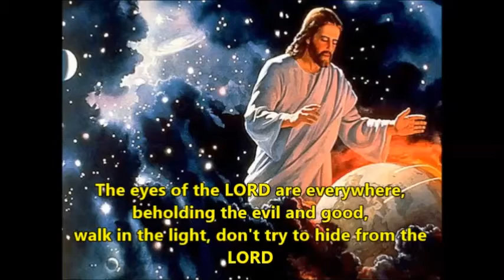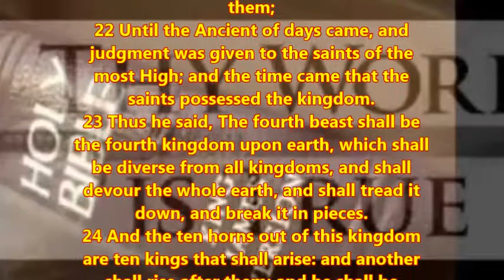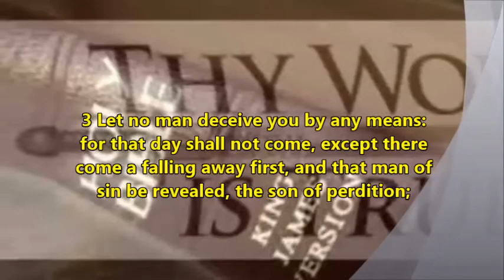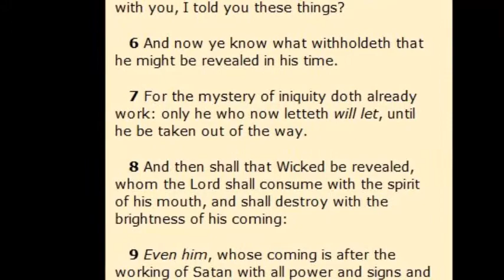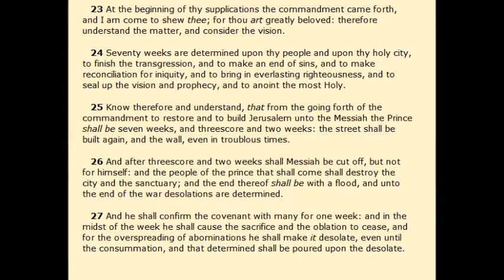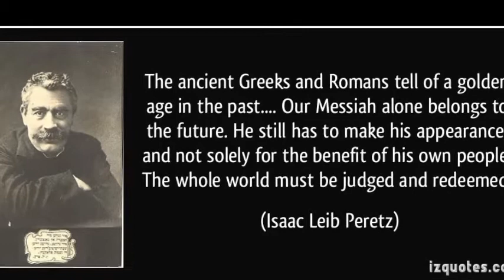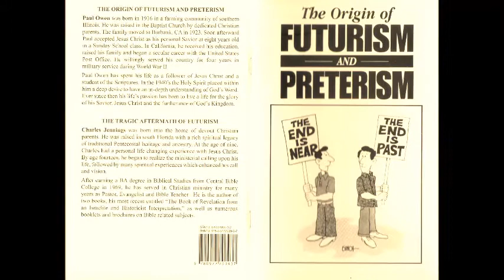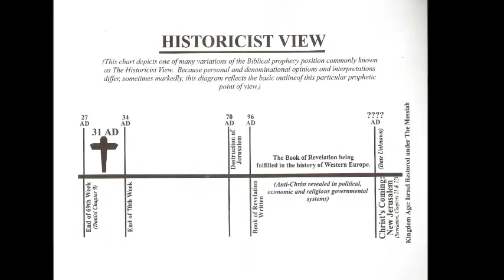Hour of the Truth meets Inquisition Update: Unfulfilled prophecy as of 70 AD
This is part 7 of the video series, the reading and discussion of the booklet
"The Origin of Futurism and Preterism". It deals with the greatest deception since the garden of Eden, how the lie of a future Antichrist denies Jesus' first coming and prepares the world for a fake future Antichrist and a fake Messiah.